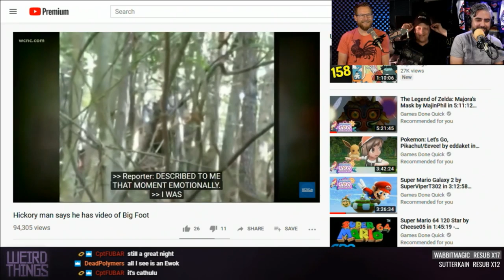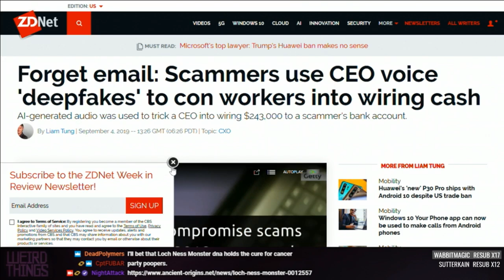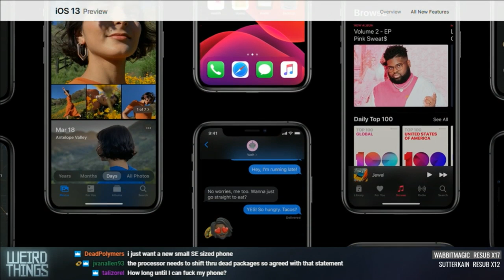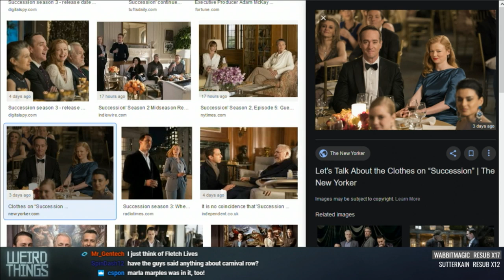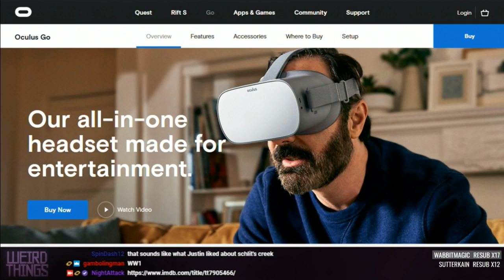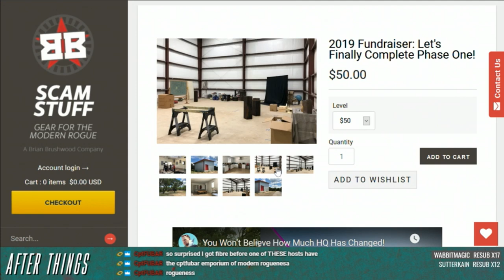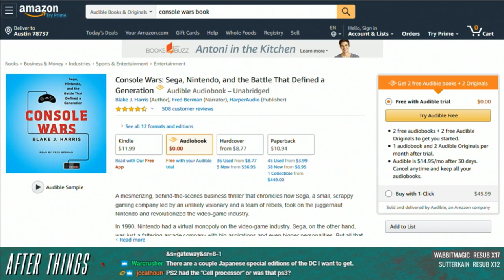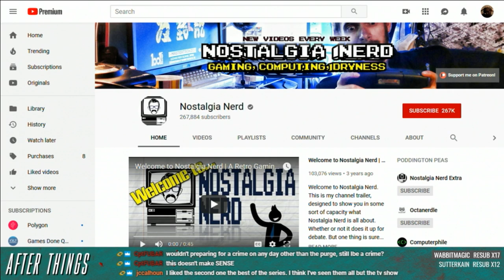Weird Things Ep. 374